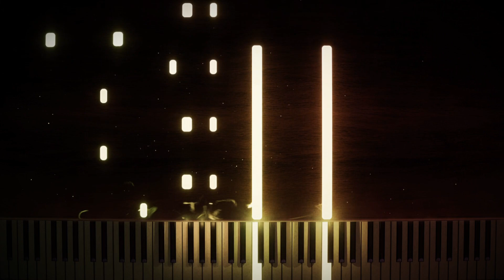Penguin's Detour - piano arrange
original: 林田匠 feat. 初音ミク / Takumi Hayashida feat. Miku Hatsune

arrange & mix: Sembuzzle